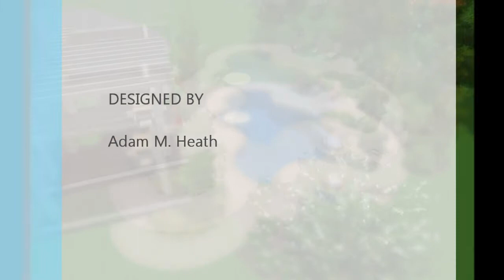Pool with Rock Waterfall Movie 10-12-11.wmv